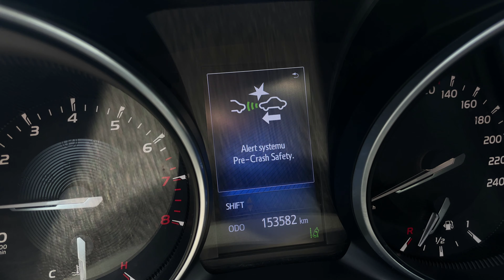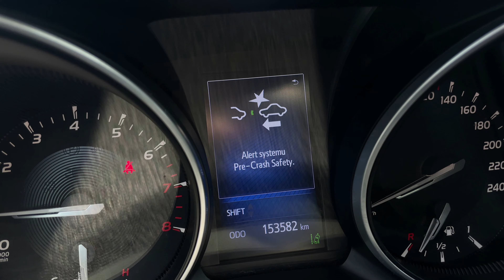Prezentacja sprzedaży TOYOTA AVENSIS 2016 Salon Polska 1,8 Benz + Gaz Bogata Opcja Asysta